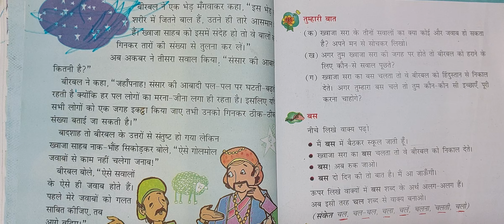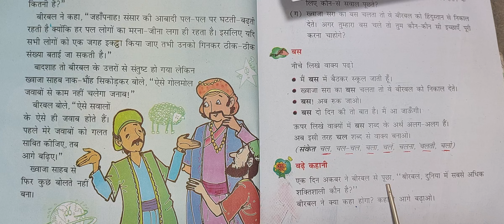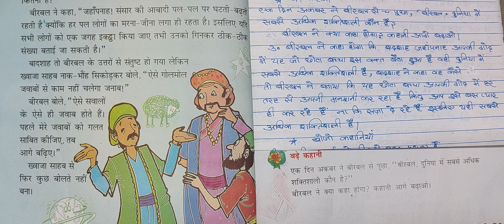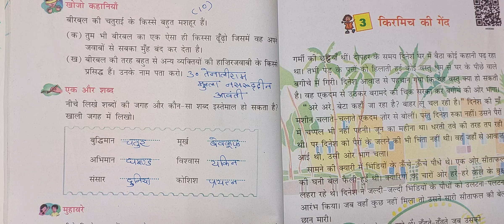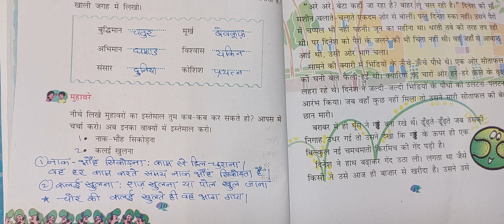class 4 chapter 2 question answer Jaisa sawal waisa jawab Rimjhim cbse hindi ncert cbse ncert hindi